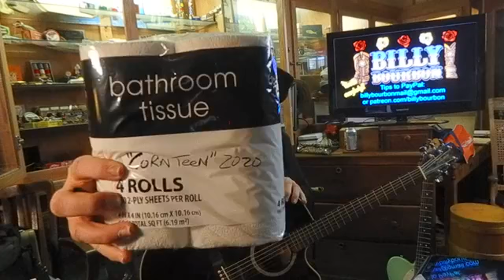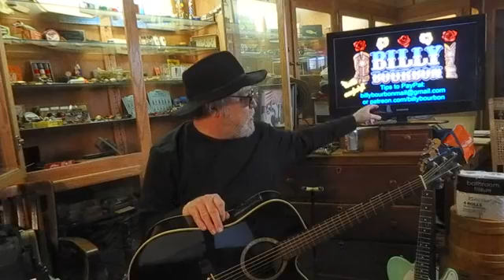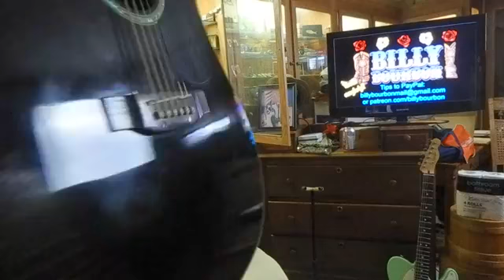BB live 20 4 19 the "Corn Teen" continues...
recorded live FB show from during the Corona Virus of 2020